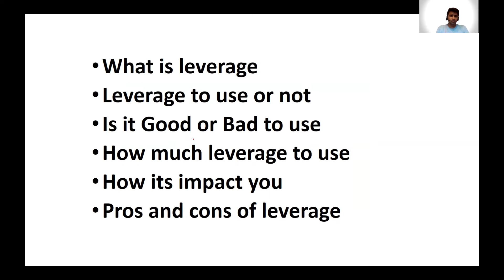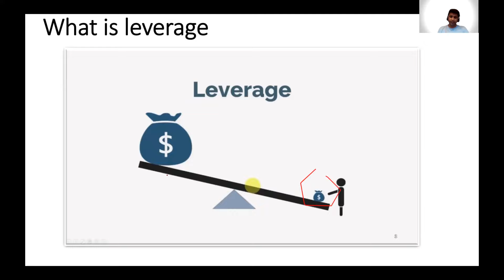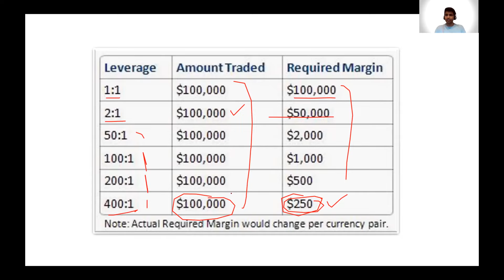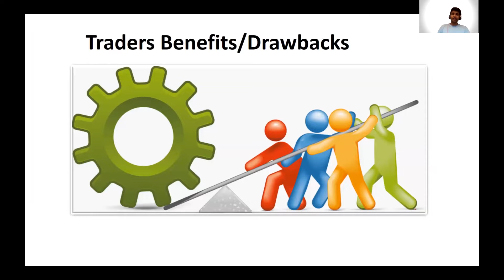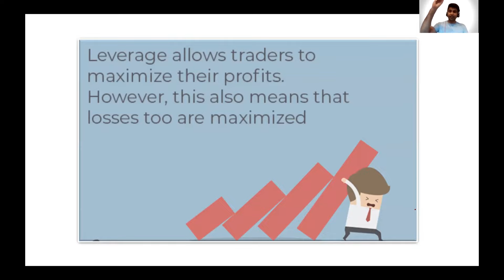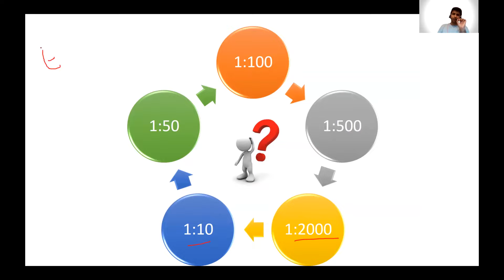What is Leverage How much you should use it II FOREX INDIA II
⚡️For Crypto
⚡️Eightcap
📒Prop firms to get funded under my membership
⚡️5%er 👇👇👇👇👇👇👇👇👇👇